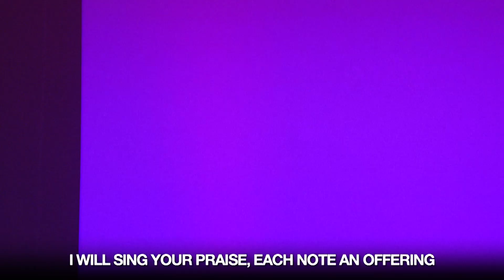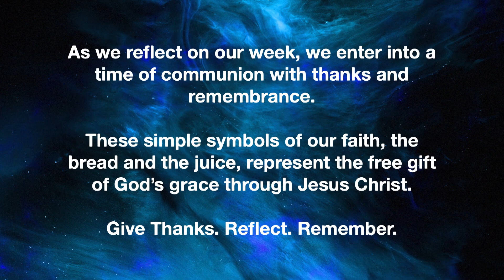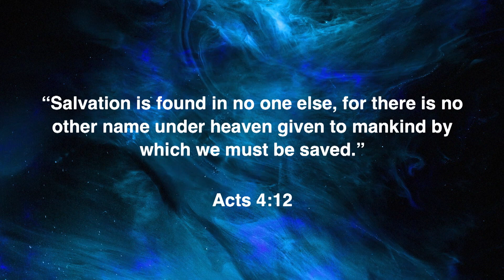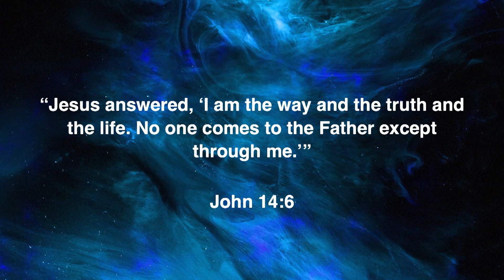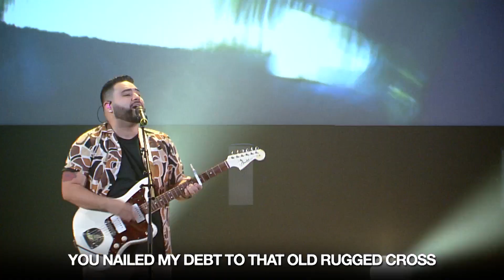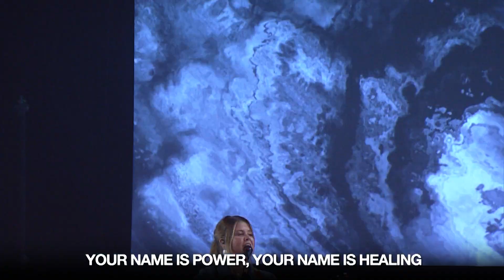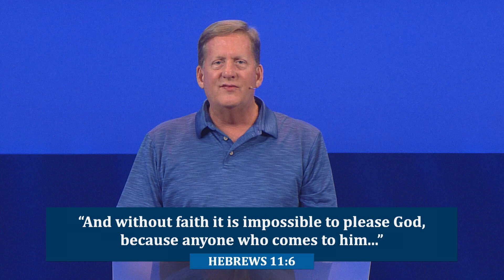Worship Service 07/23/23